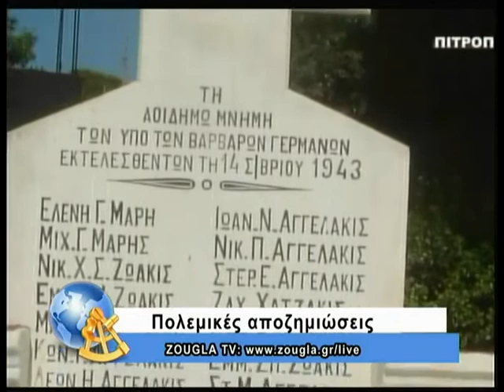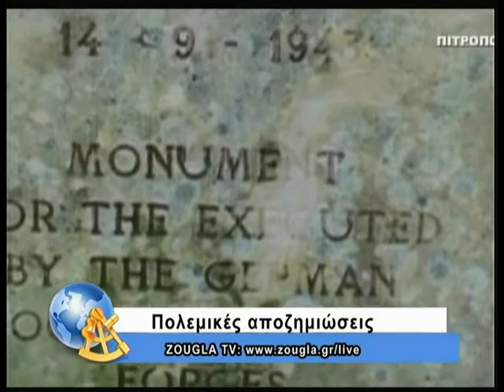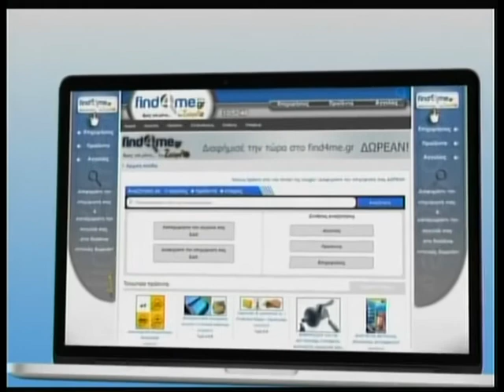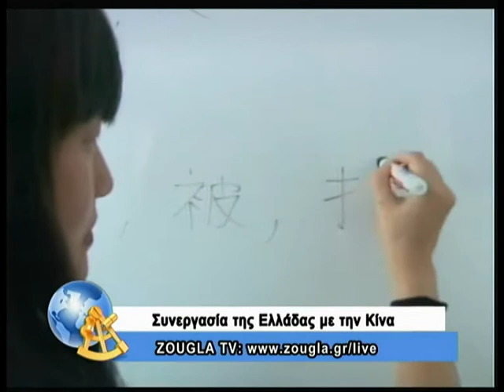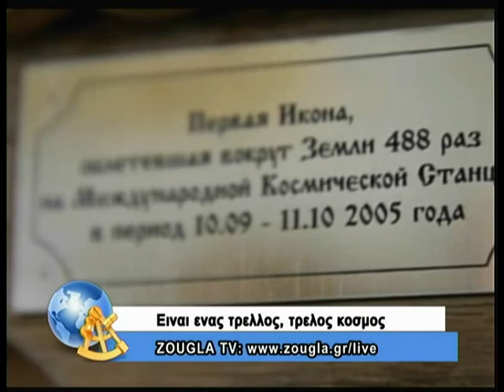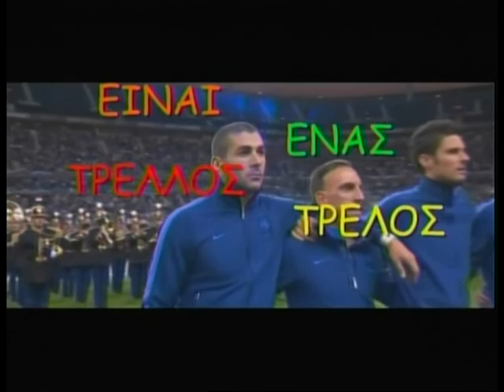11.09.13 Είναι ένας τρελλός,τρελός κόσμος με τον Κώστα Μπετινάκη και την Άννα Μoρφούλη στη ZouglaTV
Είναι ένας τρελλός,τρελός κόσμος με τον Κώστα Μπετινάκη και την Άννα Μoρφούλη στη ZouglaTV